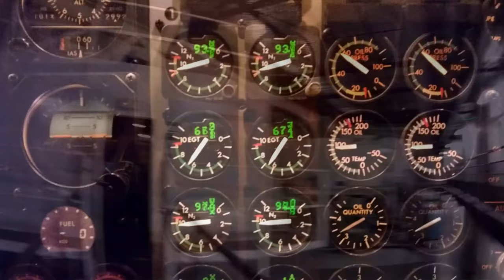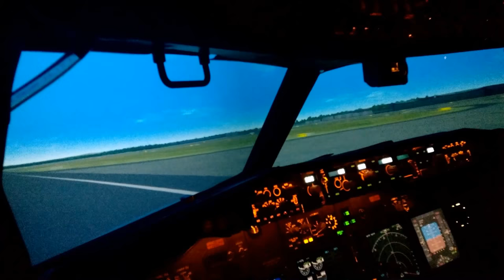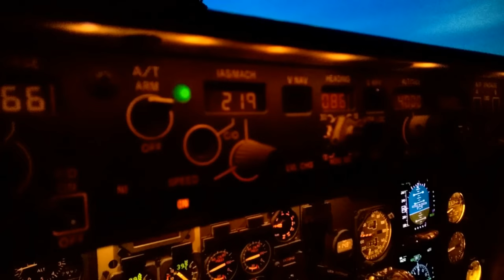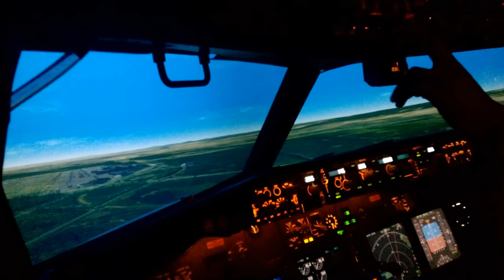tiemji - Touch the Sky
New video!! New style, mix of Full Flight Simulator [Boeing B737NG/Boeing B737CL] and Desktop Flight Simulator [X-Plane 10.30]. This time, let's go Boeing 737, you'll see only some NG and Classic shots. Also some shot from CamairCo, one of my Airlines Company :-)

Edited entirely on a Microsoft Surface Pro 3 with Corel Videostudio Pro X7.

All the scenes were filmed in our Flight Simulator center and in X-Plane Flight Simulator version 10.30 Demo.

The song is :
"Touch the Sky" from "Kanye West" and the album "Late Registration".

The song has been removed as the video was locked worldwide. I hope you'll be able to enjoy it now ^^

Most of us are fueled by passion and no matter what, keep on going until we finallly reach our dreams and Touch the Sky :-)

People
 in This video:
-Kmail
-Whip Whitaker
-Lyas Poncho
-myself 😉

Hello, moi c'est Joseph ou tiemji sur les réseaux. Je suis passionné de nouvelles technologies et d'aviation. J'aime bien les jeux vidéos, les mangas et je vis ma Foi avec conviction. Je propose mes contenus sur Youtube et Twitch pour les vidéos, et Twitter pour le reste. J'essaie d'être régulier pour toujours vous tenir au courant de l'actu autour de la Tech en majorité, mais aussi mes passions, bon tuyaux, hacks etc…

Toutes les deux semaines (sauf vacances, ou exceptions) je vous propose un live pour discuter de l'actualité majoritairement tech mais pas que, qui s'intitule : On s'en Live les Mains. J'y donne également mes points de vues, analyses et tests.

Si ce programme te plait, n'hésite pas une seule seconde,   :
Commentes 🗨 | Donne🤝🏾 tes idées pour que je puisse m'améliorer | Clique sur la cloche 🔔 pour être averti des prochaines vidéos.